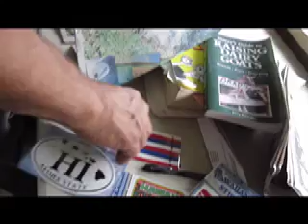HAWAIIAN ACRES10:5:12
HERE ARE SOME PEOPLE OUT IN THE COUNTRY OF HAWAII ON A BACK TO NATURE ..." WHAT IF THE BOATS STOP??" IS THE QUESTION OUT HERE..